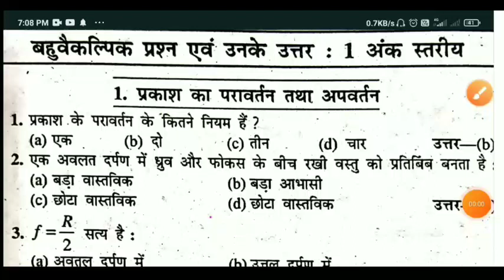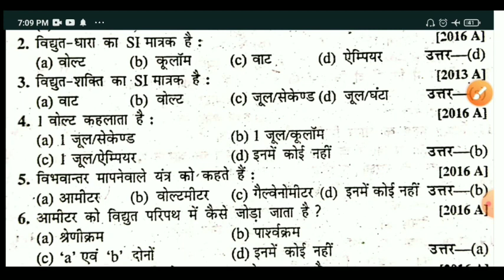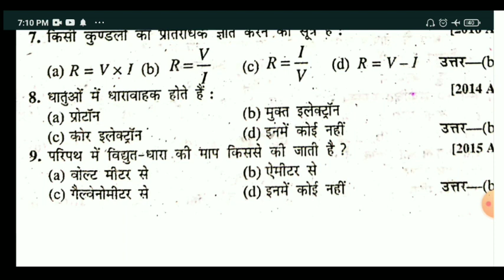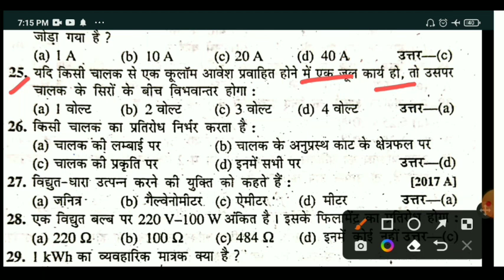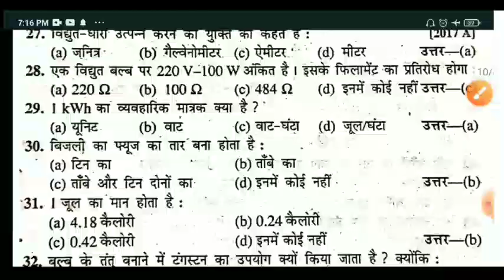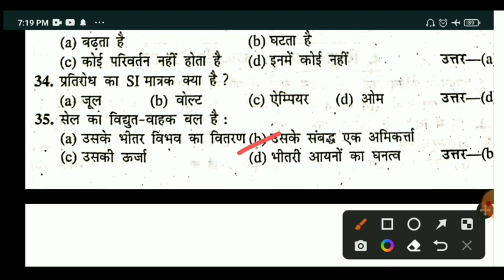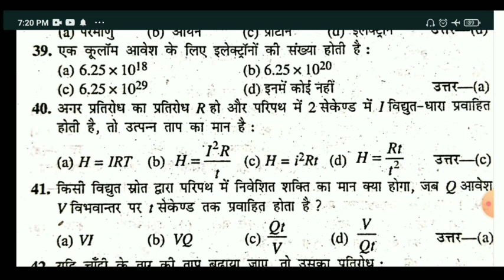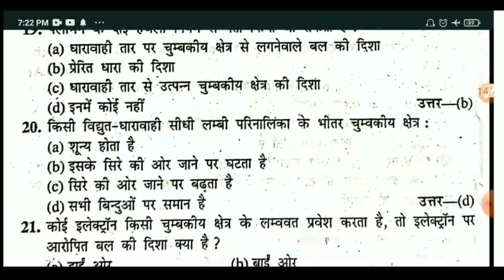class 10th vvi science objective questions 2024 ll class 10th objective question 2024 er amrit sir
about video

class
class 10th vvi science objective questions 2024 ll class 10th objective

Any and all part of the information is not interested to be any shorts of guarantee or definitely statement. Do not make any claims, promisess or guarantee about the individual or group outcome of the video or its related services.viewers are advised by me that to consult your teacher before preparing for the examination. Viewers must read and refer the official study material specified by their school,and college,board University.
Thanks

e eer amrit sir
er.amrit sir।
ll class 10th objective question 2024 er amrit sir
class 10th vvi objective questions 2024 ll class 10th objective question 2024 er amrit sir